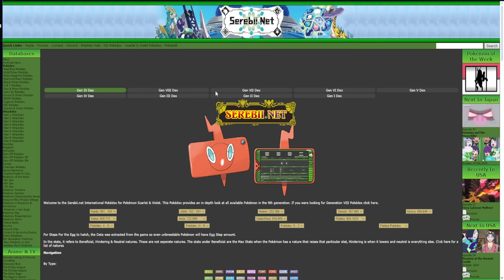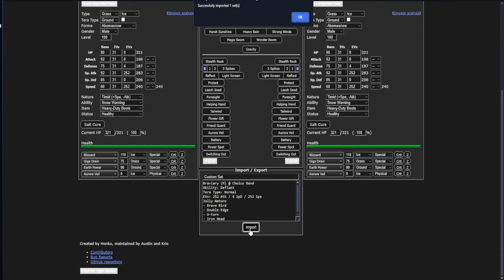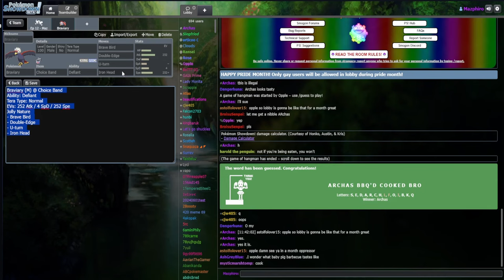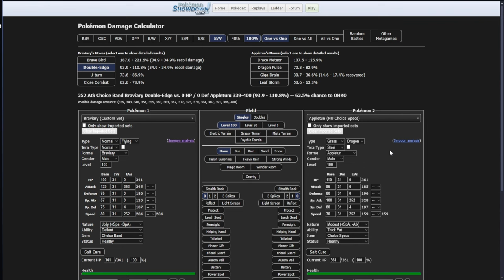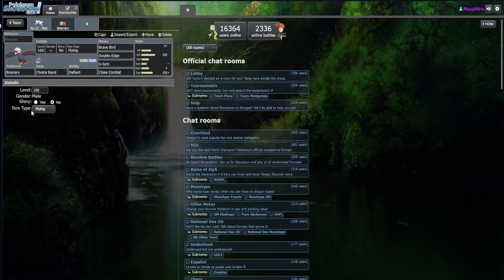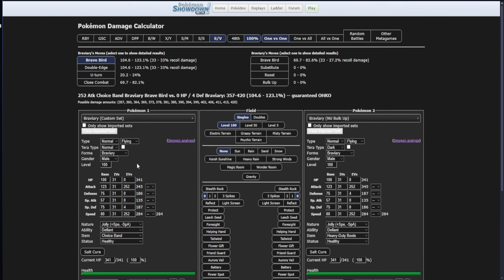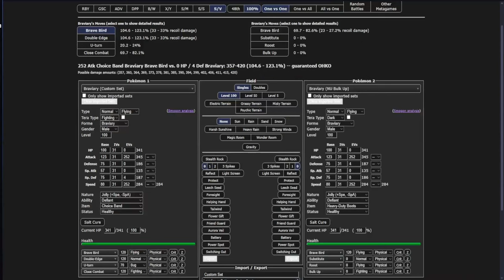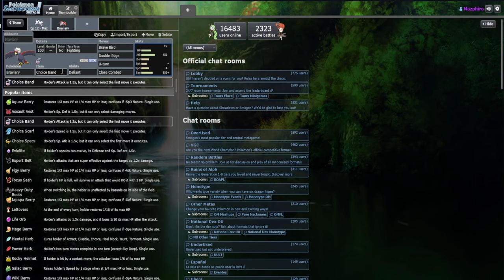ChatGPT Vs Competitive - Episode 13 - Braviary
This is a new series where we use ChatGPT to create a Pokémon build and we see if it is actually useable or of it is bad and make our own to see how it compares. This is episode 13 and we have Braviary the Normal/Flying pokemon who reminds us of AMERICA!

Hope you all enjoyed the video let me know of any improvements you wanna see or any suggestions you guys have for me.